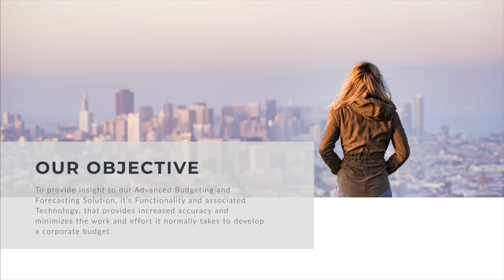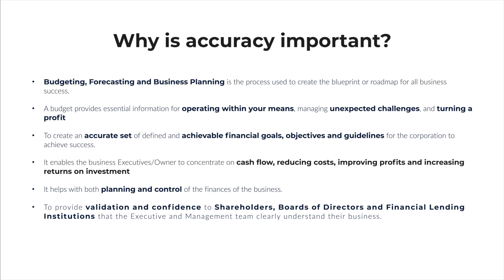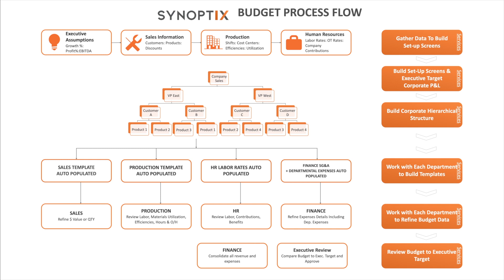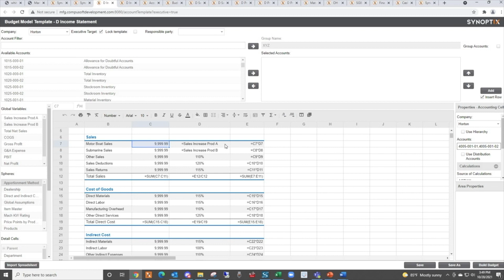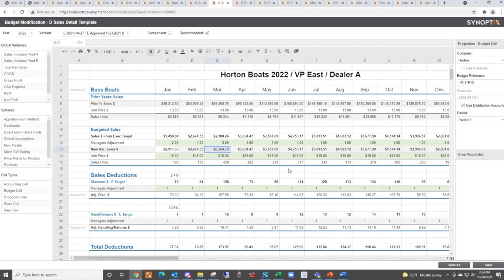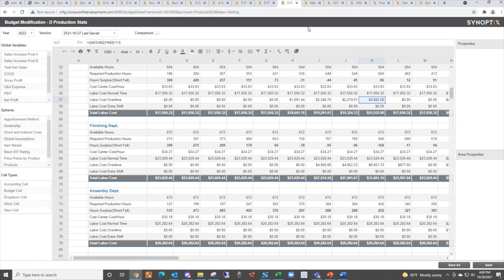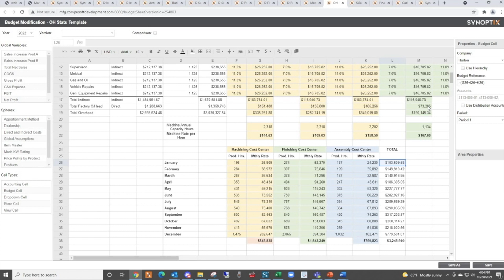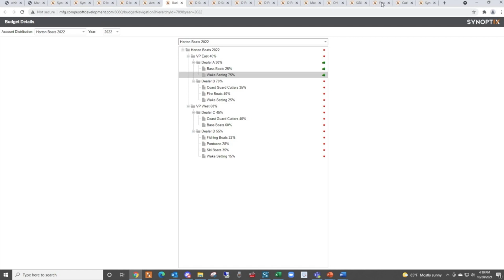NEW Advanced Budgeting & Forecasting Solution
Budgeting, forecasting & planning has never been easier and more accurate than it is today with this NEW Synoptix module. Take a tour of our methodology, detail, and flow to understand exactly how it transforms the way you budget and plan within Synoptix.